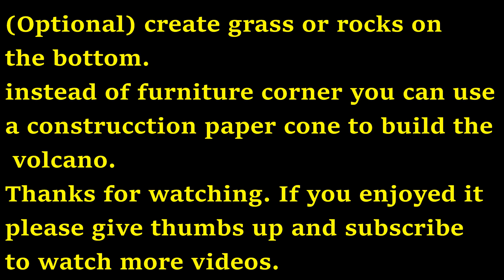How to make a volcano erupting.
Making a volcano is very interesting for kids. A science project that all teachers should include in their lessons.